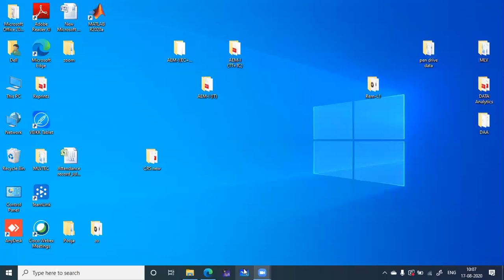L-2: General Formulation